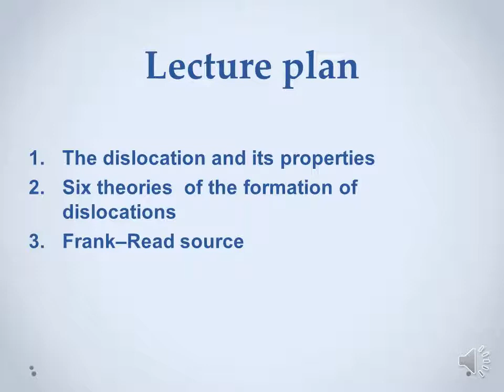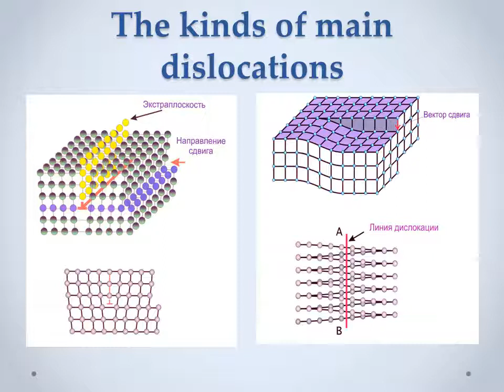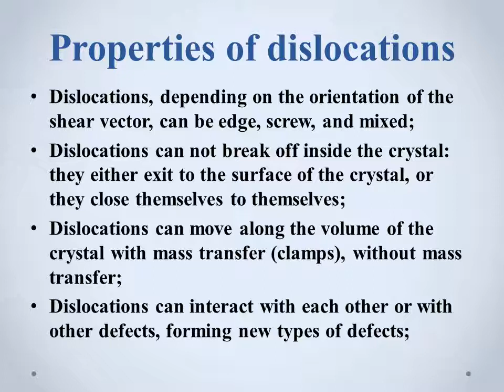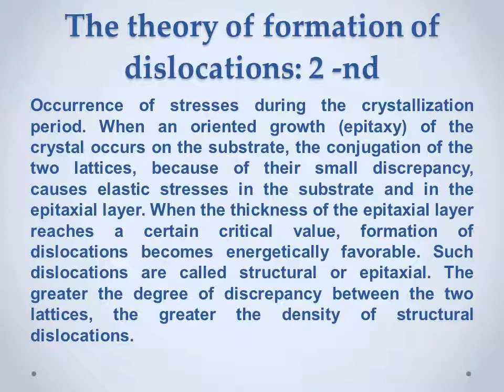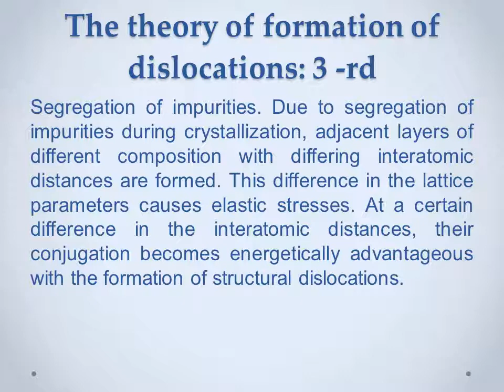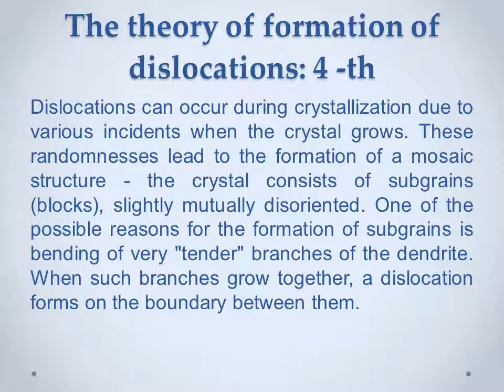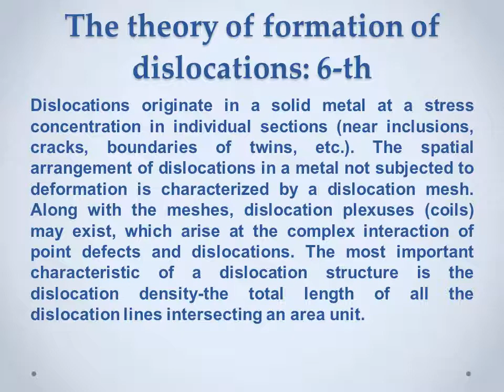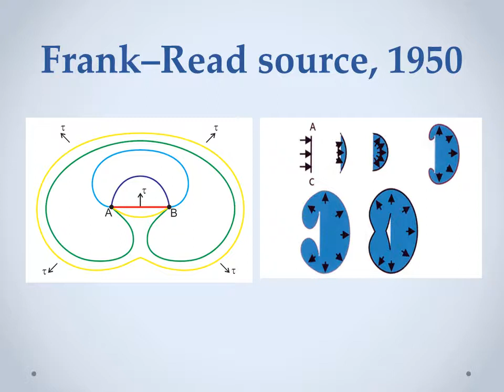9 Frank read source